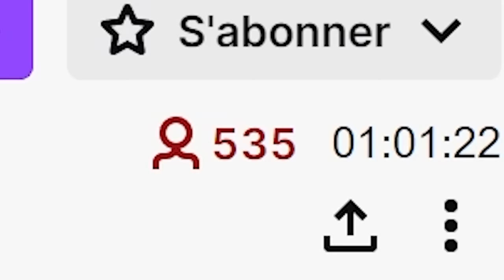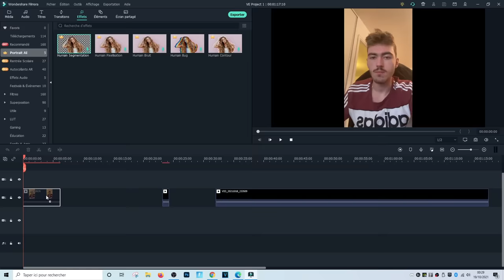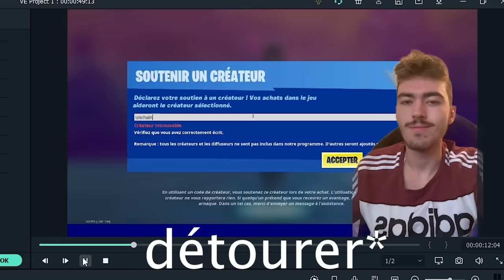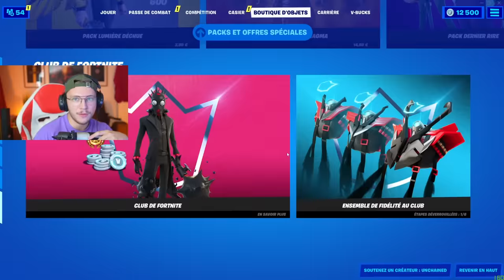J'ai STREAMHACK ce YOUTUBEUR CONNU jusqu'à ce qu'il EXPLOSE de RAGE ! (Prank Fortnite)